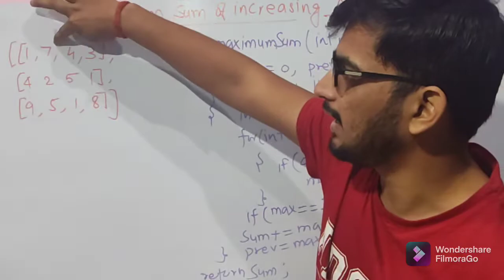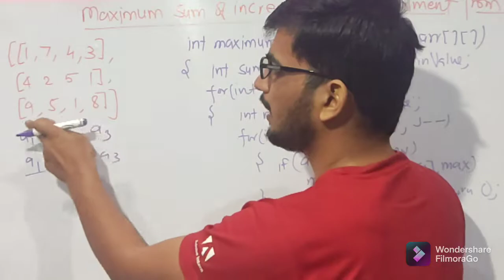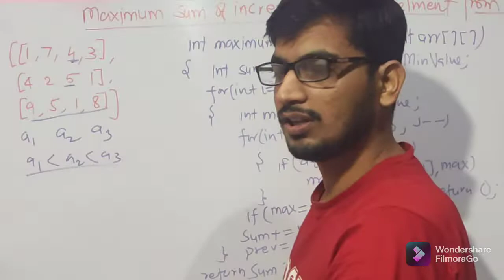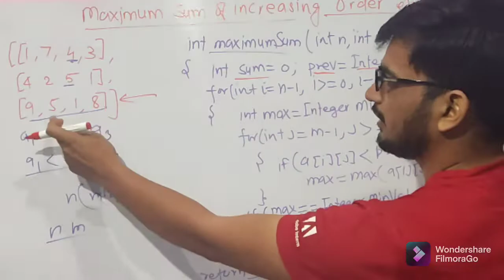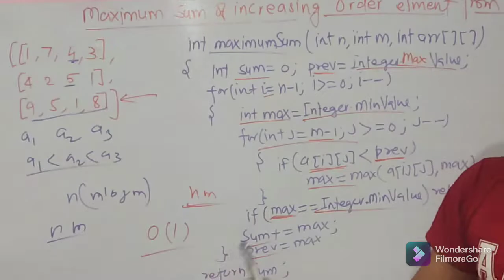Maximum sum of increasing order elements from n arrays (geeksforgeeks):Problem of the day 19/01/2022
Solution Code: Available in comment section

Problem Statement:
Given n arrays of size m each. Find maximum sum obtained by selecting a number from each array such that the element selected from the i-th array is more than the element selected from (i-1)-th array. If maximum sum cannot be obtained then return 0.